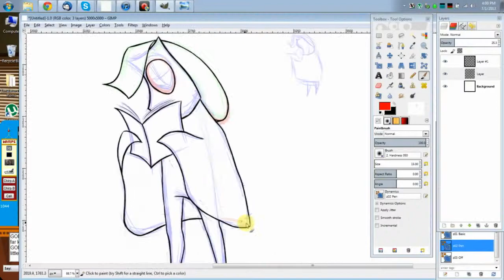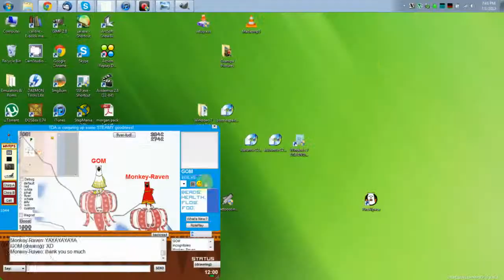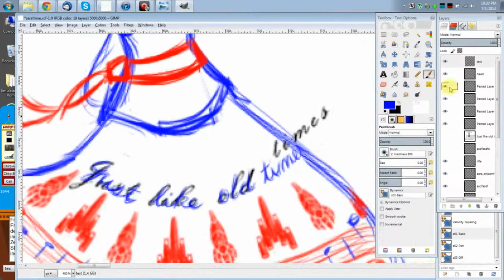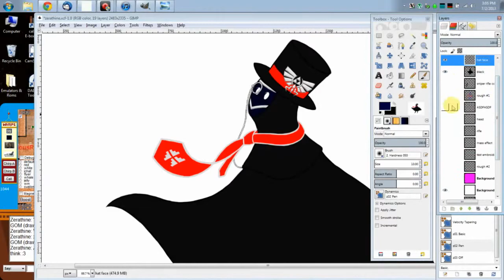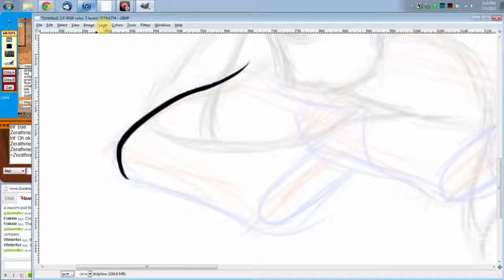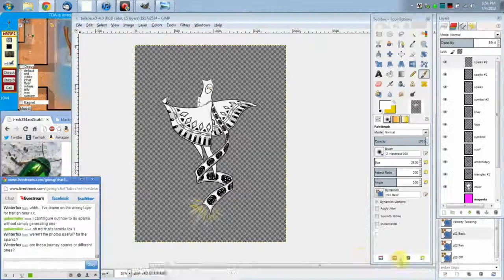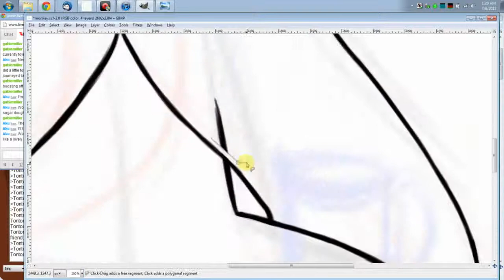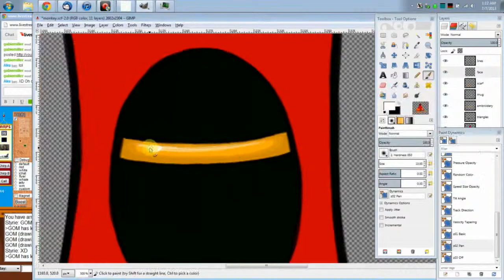Livestream (TGC Forum 001-005)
Doubled the speed of the old video so this one is shorter~

First batch of TGC Forum Members Livestreams. Completed images can be found at the following links:

♫ Music ♫
Antony Raijekov - Jazz U (Tracks 001-006)